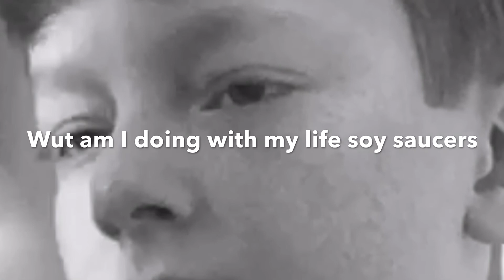18 sub special, hitting my head for every subscriber